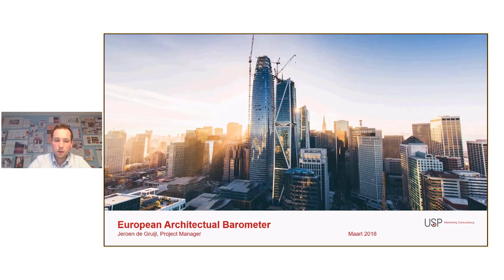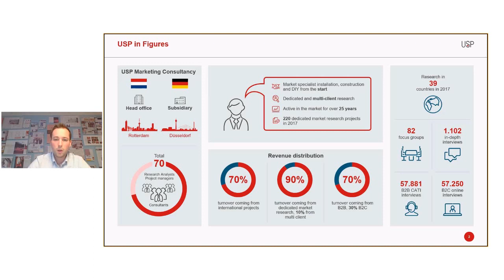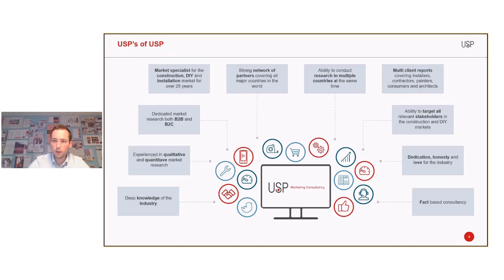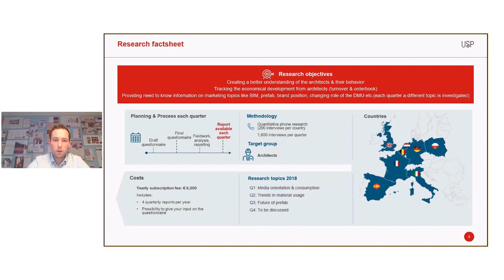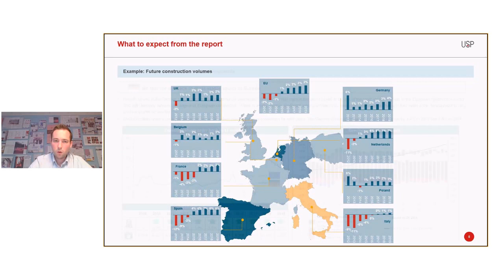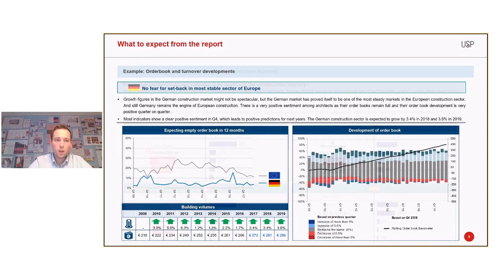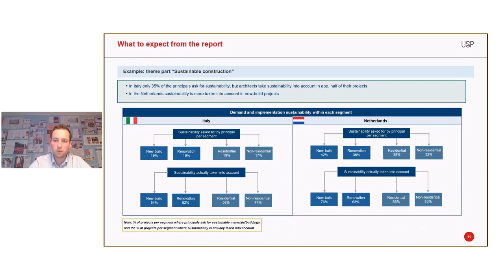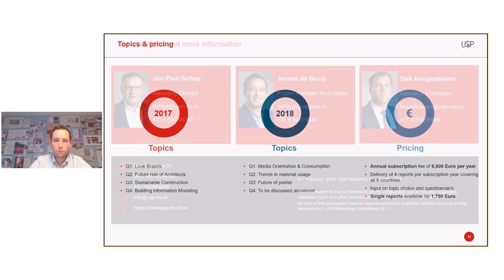Construction trends in Europe - European Architectural Barometer (BIM Q4 2017 report)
In this video you meet Jeroen de Gruijl, our project manager of the European Architectural Barometer. This is a research conducted by USP Marketing Consultancy.